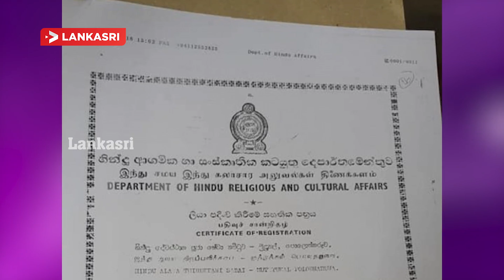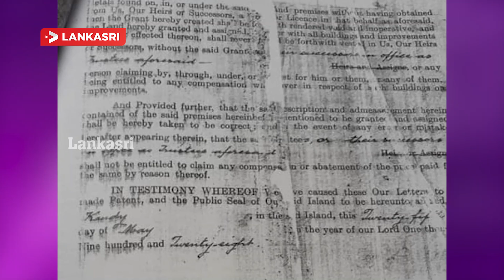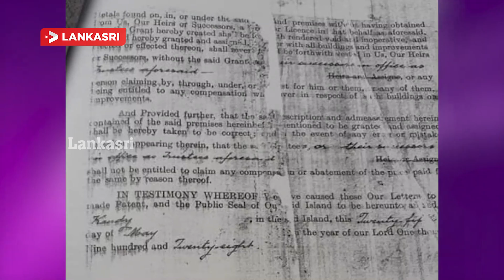இன்றைய முக்கிய செய்திகள் 07.08.2019 Lankasri Tamil News